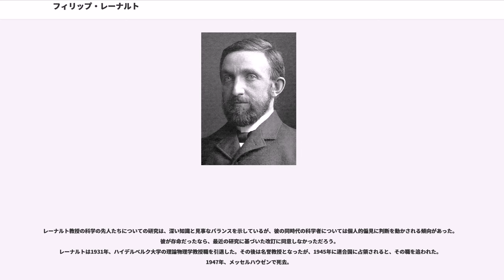フィリップ・レーナルト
フィリップ・エドゥアルト・アントン・フォン・レーナルト（"Philipp Eduard Anton von Lenard", 1862年6月7日 – 1947年5月20日）はハンガリーのポジョニ 出身のドイツの物理学者である。ハンガリー名レーナールド・フュレプ・エデ・アンタル（"Lénárd Fülöp Ede Antal"）。陰極線の研究で1905年にノーベル物理学賞を受賞した。また、熱心な反ユダヤ主義者だったことでも知られている。

1862年7月7日、オーストリア帝国のハンガリー王国プレスブルク/ポジョニ（現在のスロバキアのブラチスラヴァ）に生まれる。両親はチロル州から17世紀に移住してきたドイツ人の家系で、ワイン商を営んでいた。レーナルトは "Royal Hungarian Gymnasium" でハンガリー語を学んだが、自伝でも書いているようにその経験（特に Virgil Klatt という先生の影響）が人格形成に大きく影響している。若いころのレーナルトは熱心なマジャル人国家主義者だった。言語としてはハンガリー語が好きで、主に居住していたハンガリー地方にドイツ風の地名をつけることには激しく反対した。自らはハンガリー風に "Fülöp Lenard" あるいは "Lenardi" と名前を綴っていた。1880年、ウィーンとブダペストで物理学と化学を学んだ。1882年にはブダペストを離れプレスブルクに戻ったが、ブダペスト大学での助手の職につこうとして断わられ、1883年にハイデルベルクに引っ越した。ハイデルベルクでは有名なロベルト・ブンゼンに師事し、1学期だけベルリンのヘルマン・フォン・ヘルムホルツに学び、1886年に博士号を取得した。1887年、ブダペストでエトヴェシュ・ロラーンドの助手となる。その後、アーヘン大学、ボン大学、ヴロツワフ大学、ハイデルベルク大学 (1896–1898)、キール大学 (1898–1907) に勤め、1907年にはハイデルベルク大学に創設されたフィリップ・レーナルト研究所の所長に就任した。1905年にはスウェーデン王立科学アカデミーの会員、1907年にはハンガリー科学アカデミーの会員に選ばれている。

初期には、燐光やルミネセンス、炎の伝導率なども研究していた。

レーナルト最大の業績は1888年から始めた陰極線の研究である。それ以前の陰極線は、ある程度真空に近づけたガラス管に金属電極を配し、そこに高電圧を印加することで発生させていた。したがって陰極線は封印されたガラス管の中にあり、しかもガラス管内には空気の分子もあるため、直接的な研究が難しかった。レーナルトはガラス管に小さな金属箔の窓（レーナルトの窓）を設置し、圧力差に耐えられる程度に厚いが陰極線が通過する程度には薄いものにすることで、この問題を解決した。これをレーナルト管と呼ぶ。これを使って陰極線をその窓から実験室内に出したり、別の完全に真空にした部屋に出したりすることができるようになった。これによって燐光物質を塗布した紙を使った陰極線の検知が容易になり、その強度も測定できるようになった。

レーナルトは、陰極線の吸収の度合いが通過する物質の密度と比例することに気づいた。これは陰極線が電磁放射の一種だという説を否定するかに思われた。また、通常の空気中では数インチしか通過できないことを発見し、空気中の分子よりも小さい粒子が空気の分子にぶつかって散乱しているのではないかと考えた。ジョゼフ・ジョン・トムソンの成果も考慮して、陰極線は負に帯電したエネルギー粒子の流れだという結論に達した。彼はヘルムホルツに倣ってこれを "quanta of electricity" または単に "quanta"（量子）と名付けた。一方ジョゼフ・ジョン・トムソンは "corpuscle" と名付けたが、最終的には "electron"（電子）と呼ばれるようになった。自身の陰極線を金属に吸収させる実験や先人の成果からレーナルトは、電子が原子を構成する一部であり、原子の大部分は何もない空間から成っているという正しい推論を行った。

クルックス管を使った研究では、真空中の金属...